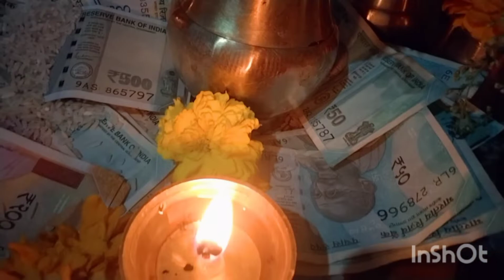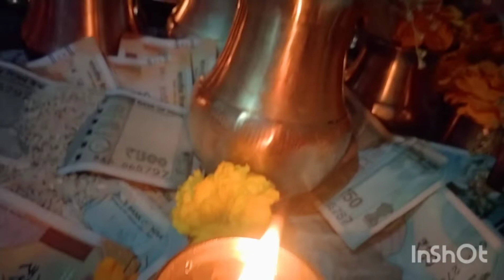happy diwali 🎉 to all ☺️😊